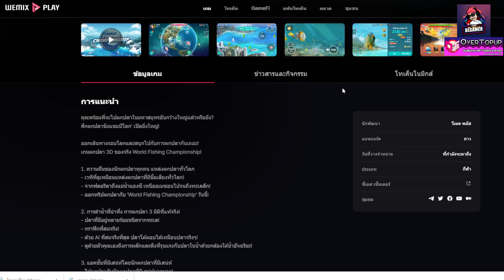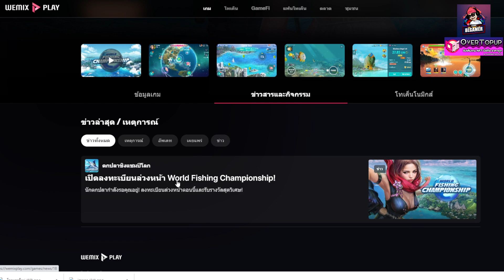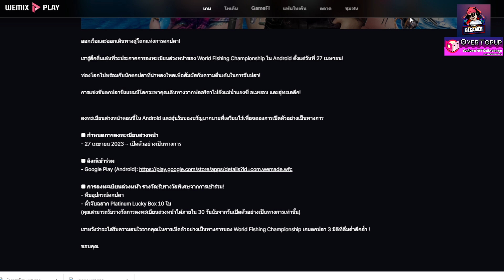World Fishing Championship เกมส์ใหม่WEMIXแนวตกปลาหาเงินจริงได้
ลิงค์ลงทะเบียนดาวน์โหลด